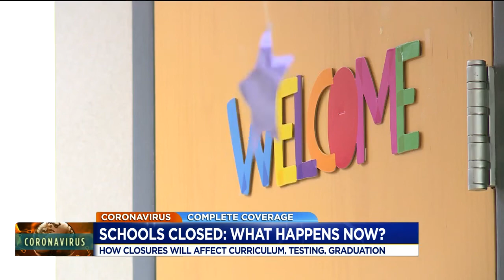How school closures will affect testing and graduation